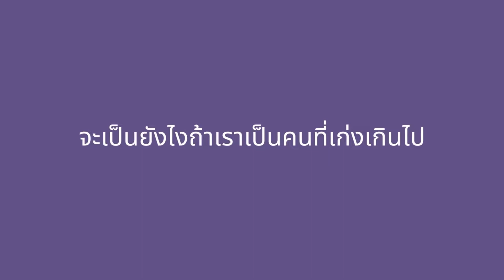เอาดีเข้าตัว EP.391 - ซีโมนบายส์ ราชินีแห่งยิมนาสติก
อัจฉริยะแห่งวงการยิมนาสติก ที่เป็นตัวเต็งครองตำแหน่งเจ้าเหรียญทองในกีฬาโอลิมปิก กลับต้องพบปัญหาที่ใครก็คาดไม่ถึง เธอจะผ่านปัญหานี้ไปได้ยังไง มาเอาใจช่วยกัน